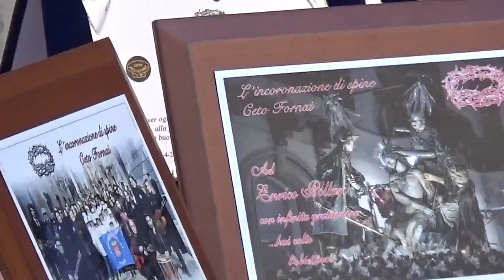MISTERI...... E POI 2016